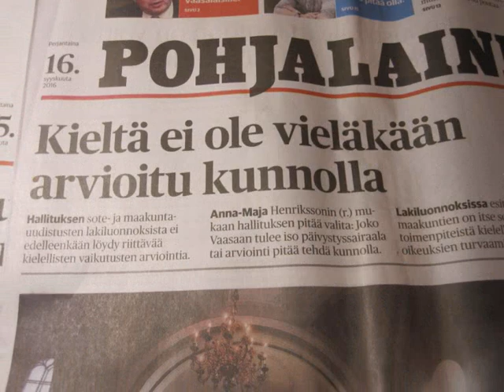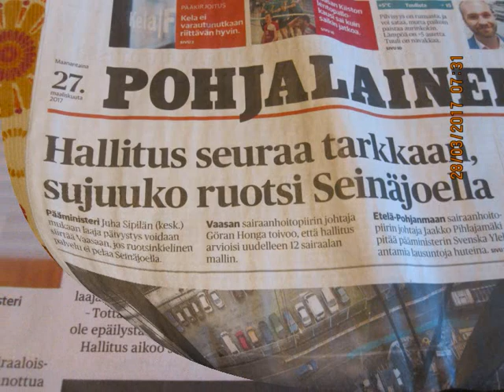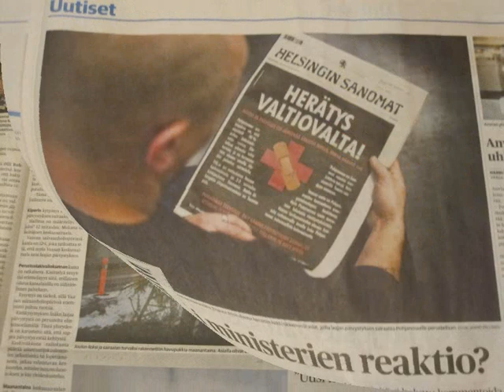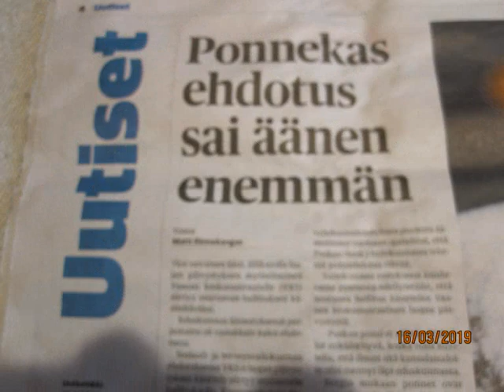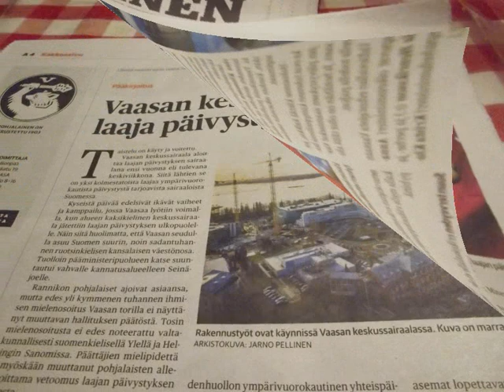Vaasan keskussairaalan päivystystaistelu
Vaasan keskussairaalan vuosikausien kamppailu,Sipilän hallituksen sylkikupista ja pahimmasta painajaisesta, Antti Rinteen hallituksen myönteiseen päätökseen jolla Vaasan keskussairaala sai laajan päivystyksen statuksen.Kuvakollaasi asian etenemisestä.